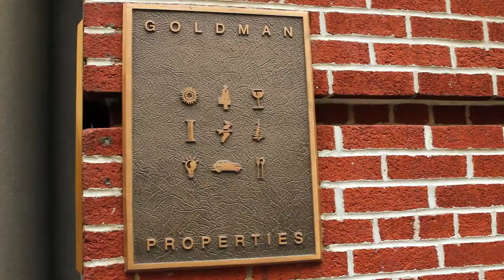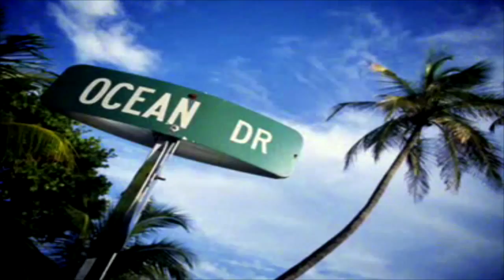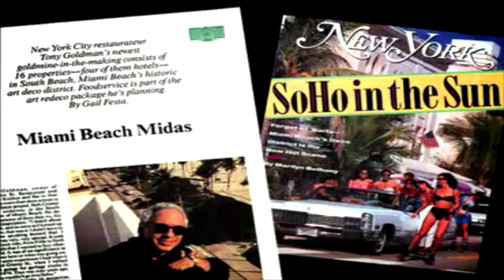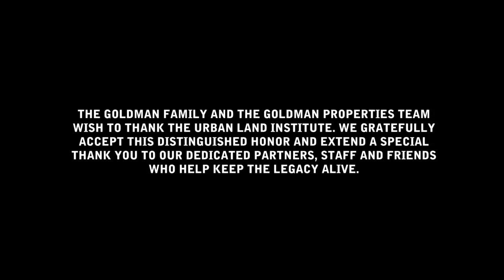2014 Urban Land Institute (ULI) Vision Awards Tony Goldman Tribute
On August 27th, 2014, the legacy of Tony Goldman and Goldman Properties were awarded with the Urban Land Institute's Lifetime Achievement Award. In honor of the award Goldman Properties produced this short film dedicated to the extraordinary life of Tony Goldman and the gifts he bestowed on all of us.